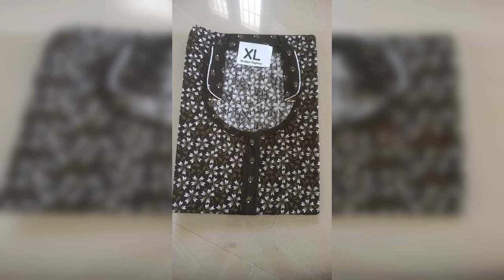PURE COTTON NIGHTY XL == WHATSAPP ORDER & ENQUIRY =919597421485==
PURE COTTON NIGHTY
Size: fits upto xl
Fine stiches, over locked
Boat neck designs
 piping with zip designs, elastic neck pattern designs
All Design mixed collections

Height : 52-53 inches
Bust: 43-45 inches
Sleeve length: 7 inches
Sleeve round: 15 inches

🎉🎉🎉 Price:  single pc 190+ shipping